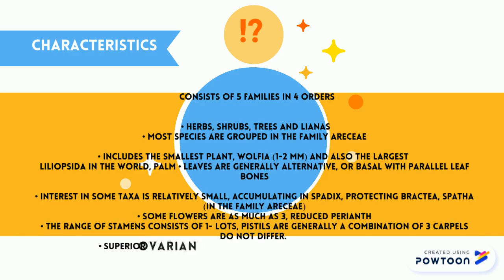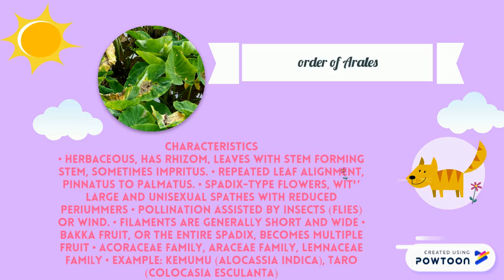TUGAS SISTUM SUBCLASS ARECIDAE